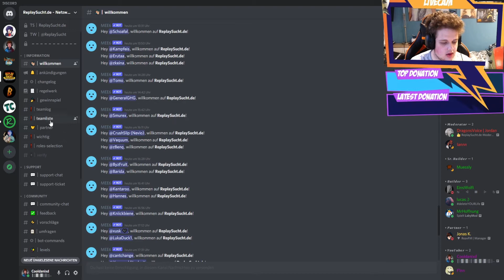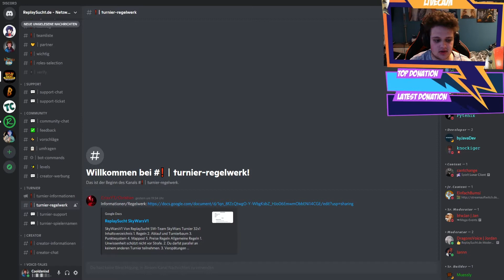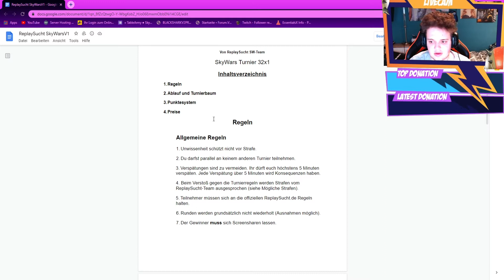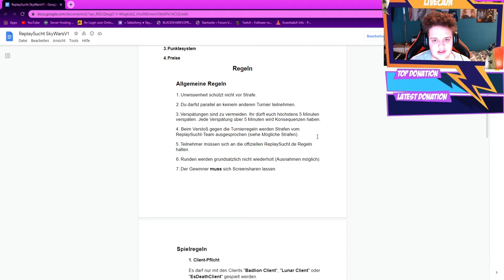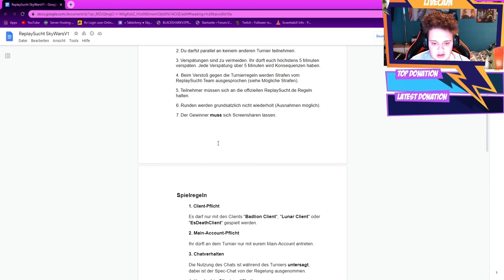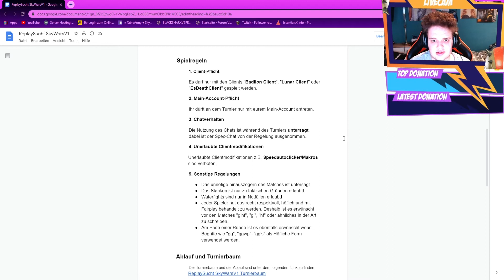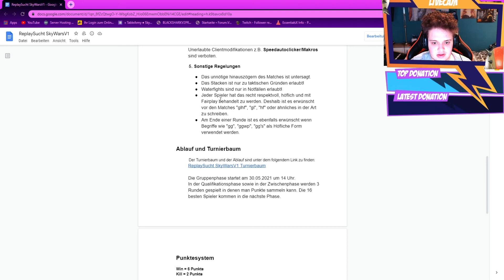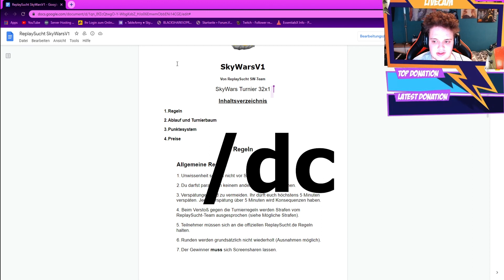ReplaySucht.de SKYWARS TURNIER ⚔ 🤯😍 | Jetzt Anmelden!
Ich hoffe euch hat dieses Video gefallen! Wenn ja, dann unterstützt

📺► Server: ▬▬▬▬▬▬▬▬▬
IP: ReplaySucht.de      -     Version: 1.8.X

🎧►Teamspeak:▬▬▬▬▬▬▬▬▬
IP: ReplaySucht.de

🎮► Spiel? ▬▬▬▬▬▬▬▬▬
Minecraft:
Wenn euch das Spiel gefällt, empfehle ich euch das Spiel zu kaufen, um die Entwickler zu unterstützen!

🎶► Musik ▬▬▬▬▬▬▬▬
Bryce Fox - Horns (STéLOUSE Remix)
NCS [Release]